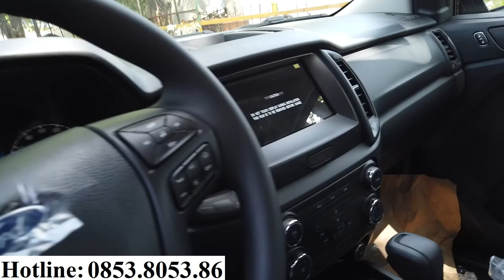Bán tải Ford Ranger 2021 tháng này giảm hơn 70 triệu đồng | Giá xe lăn bánh dự kiến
+ Hotline Tư Vấn     : 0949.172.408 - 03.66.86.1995